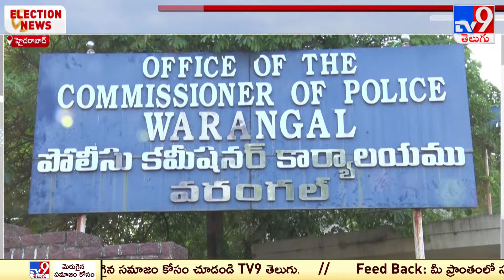తెలంగాణ పోలింగ్ కు అన్ని ఏర్పాట్లను పూర్తి చేసిన ఈసీ - TV9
Credits : Durga